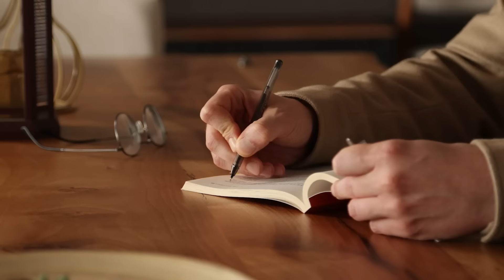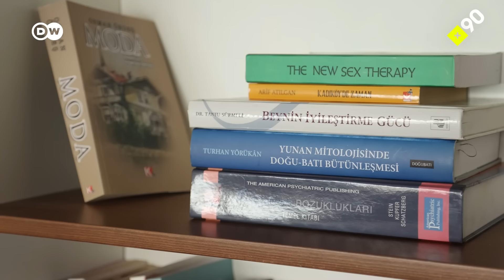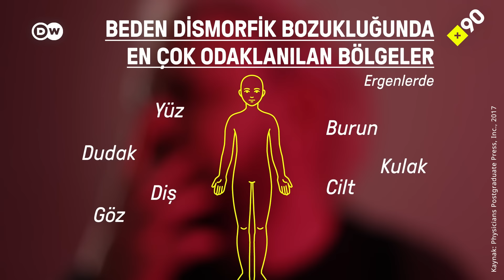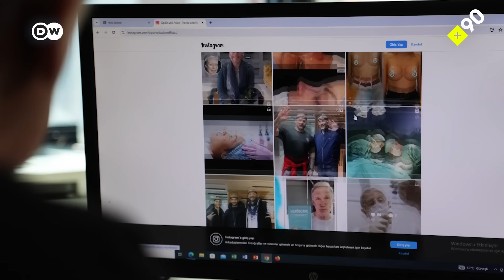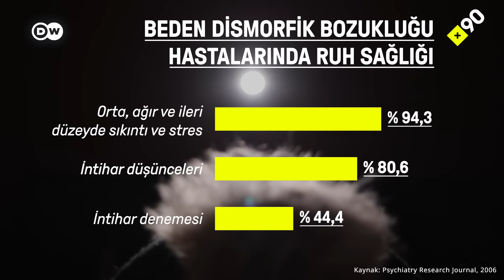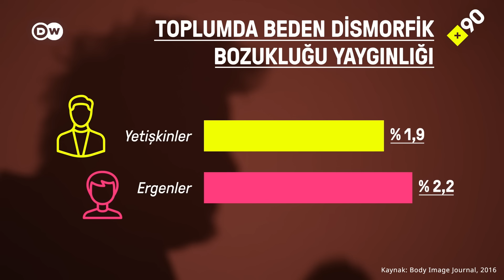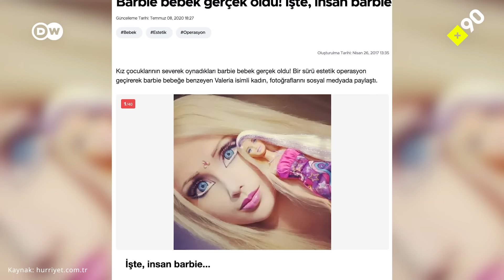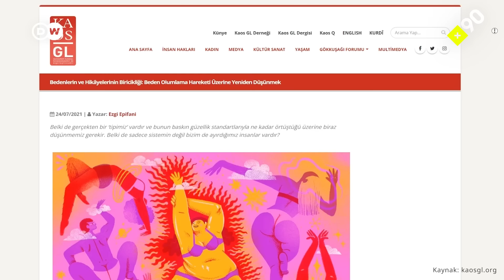Beden algısı bozukluğu nedir? | "Kendimi insanların beni gördüğü şekilde görmüyorum"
Beden algısı bozukluğu ya da tıptaki adıyla dismorfofobi tabirini duymuş muydun?

Bu terim insanların kendi görüntülerini farklı algılayarak bedenleriyle ilgili olumsuz ve takıntılı olabilecek bir kaygıyı anlatıyor.

Temeli biyolojik, psikolojik ve sosyal faktörlere dayanabiliyor. Genellikle ergenlikte başlayan bu durumun teşhis edilmesi gecikebiliyor. Bunun nedeni ise insanların öncelikle psikiyatr yerine plastik cerrahlara gitme eğiliminde olması.

Bu durum insanların sosyal ilişkilerini etkileyecek seviyeye gelebiliyor ve insanları kaygı bozukluğuna ve depresyona sürükleyebiliyor.

Beden dismorfik bozukluğu olan isimler arasında Megan Fox ve Michael Jackson da var.

Uzmanlardan ve beden dismorfik bozukluğu olan konuklarımızdan aldığımız görüşlerimiz bu haftaki yeni videomuzda!